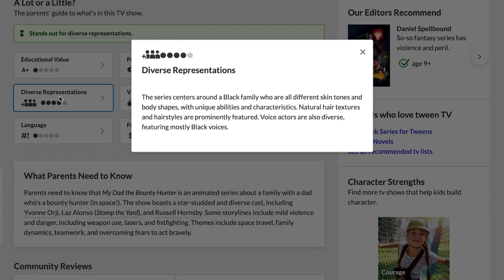Introducing Medicinal Media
We're Medicinal Media — a new nonprofit dedicated to illuminating the art and science of beneficial media. In this video, we introduce you to Mike Wilson (founder), Nanea Reeves (board member),  Elizabeth Seward (executive editor), and Kelly Knoche (executive director) while showcasing several pioneering experts and research labs, like Virginia Tech’s Embodied Brain Lab, Boston University's Aphasia Community Chorus, Cedars-Sinai’s Health Services Research, USC’s Institute for Creative Technology, the UCSF Neuroscape Lab, and more.

Executive Producer/Camera/Editor Rob VanAlkemade